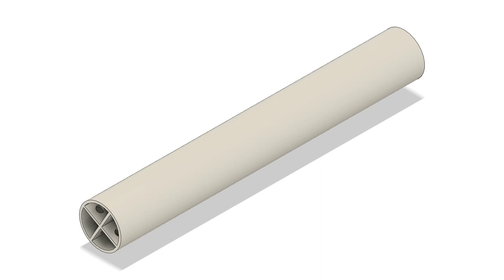Structural Fuel Rocket (Combustible ABS Rocket)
Main functional support structure is made of combustible material, like ABS, the tube holding an oxidizer rich solid rocket fuel powder, which will ensure the rocket is fully burned on flight from the thrust-nozzle side, also by atmosphere oxygen. Can be extended by tube connector piece. Literally burns up to thin air. Can be a 3d printed oxidizer infused ABS filament rocket, shape determines the burn/nozzle flow pattern.